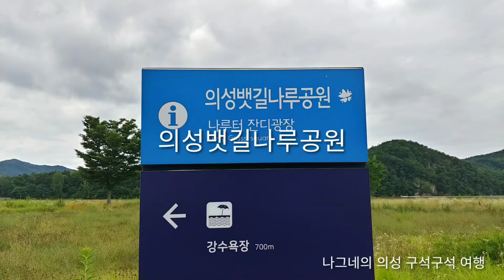뱃길나루공원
의성뱃길나루공원

무학생각
공원이름이 정겨워 찾았으나
전혀 공원답지 않고, 온통 풀밭이다.
여기서 보는 낙동강이 있는 풍경이
매우 빼어나건만, 관리소홀로 아쉽다.